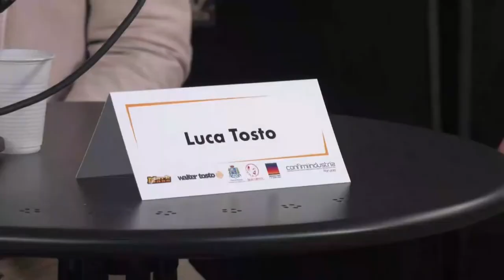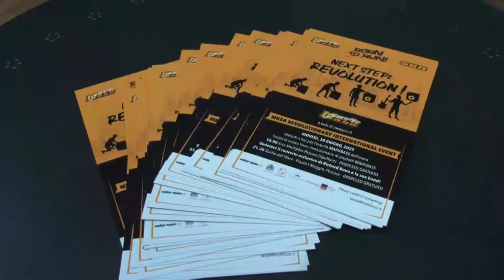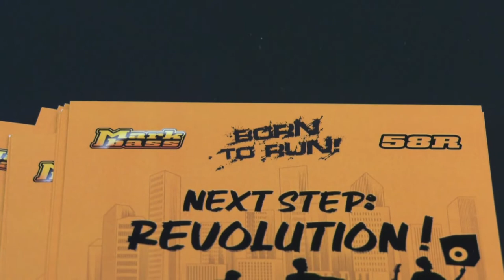La musica contro l'inflazione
In un momento complicato per l’economia, due aziende leader dell’innovazione (Walter Tosto e Markbass) utilizzano la musica per veicolare il proprio messaggio, ovvero quello di andare oltre la crisi. La manifestazione, unica nel suo genere, sarà giovedì 30 giugno: partirà dal Multiplex Arca di Spoltore e si concluderà a Pescara in Piazza 1 maggio con il concerto di Richard Bona